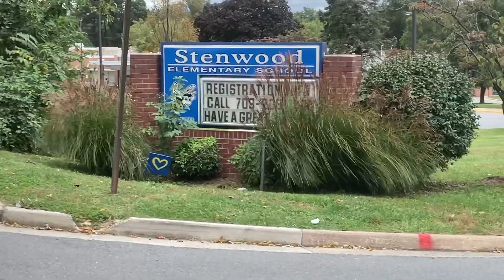Расширение моста,строительство транспортной развязки по соседству и др.стоимостью 3,7 млрд.долларов.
Расширение моста, строительство транспортной развязки и двух ДОПОЛНИТЕЛЬНЫХ полос движения (22 мили) на автостраде по соседству - стоимостью 3,7 млрд. долларов - 17 октября 2021 № 2.